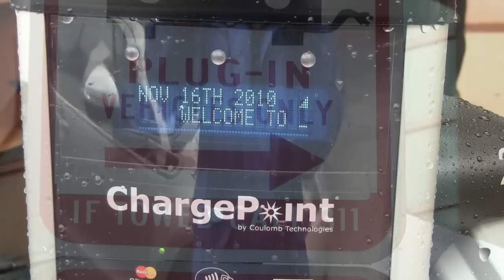District's First Curbside Charging Station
On Tuesday, November 16, 2010, the District Department of Transportation (DDOT) unveiled the first curbside electric car charging station in DC. It's also the first public curbside 240V Level II Coulomb ChargePoint station in the nation.

Through a $15 million grant, funded by the US Department of Energy, the Coulomb ChargePoint America program will provide 4,600 charging stations by October 2011 through nine regions in the United States: Austin, Texas, Southern Michigan, Los Angeles, New York, Orlando, FL, Sacramento, CA, the San Jose/San Francisco Bay Area, Bellevue/Redmond, WA and Washington, DC.